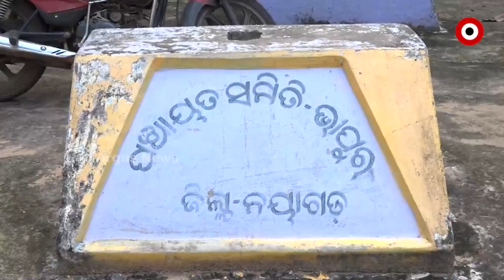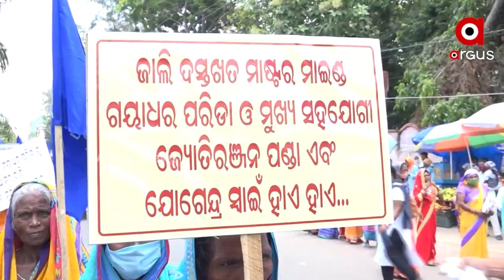ଜାଲ ଦସ୍ତଖତ କରି 80 କୋଟି ଟଙ୍କା ଚଳୁ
ନୟାଗଡ଼ ଭାଁପୁରରେ ମହାଦୁର୍ନୀତି । ଜାଲ ଦସ୍ତଖତ କରି 80 କୋଟି ଟଙ୍କା ଚଳୁ। କାମ ହୋଇନି, ହେଲେ ଆସିଛି ବିଲ୍ । ପ୍ରମାଣ ମିଳିବା ପରେ ବି କାର୍ଯ୍ୟାନୁଷ୍ଠାନ ଶୂନ । ଏଭଳି ସଙ୍ଗୀନ ଅଭିଯୋଗ ଆସିଛି ପାୱାରଫୁଲ ବିଜେଡ଼ି ନେତା ଗୟାଧର ପରିଡ଼ାଙ୍କ ନାମରେ ।